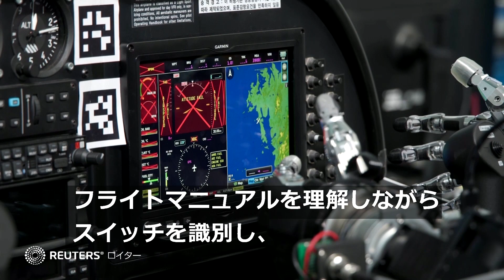韓国で飛行機を操縦する人型ロボット開発、緊急事態でも「冷静な」対応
韓国科学技術院の開発チームは、人工知能（ＡＩ）を使ってフライトマニュアルを理解し、離陸から着陸までを行うことができる、世界初の「ヒューマノイド・パイロット」を開発したと発表した。